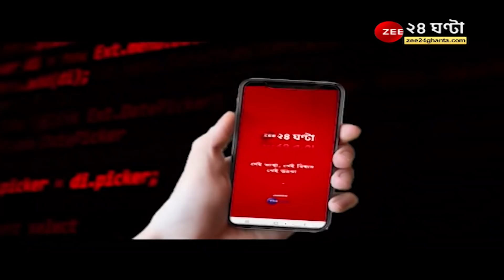Municipal Election: পুরভোটে জেলায় জেলায় অশান্তি, কমিশনে ৮০০-র বেশি অভিযোগ, পুনরায় ভোটের দাবি বিজেপির